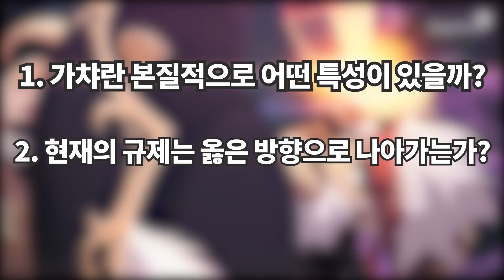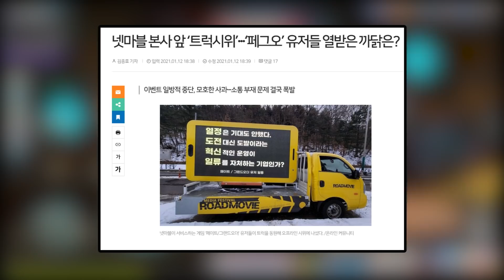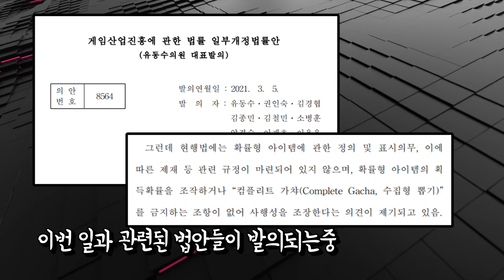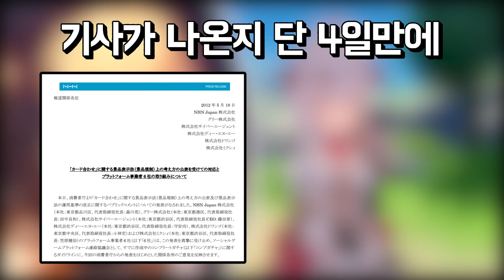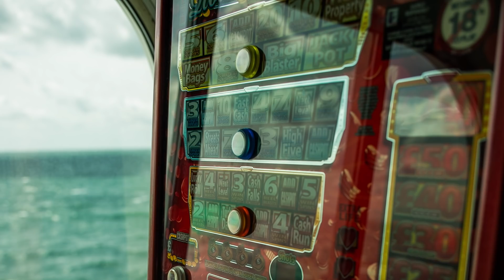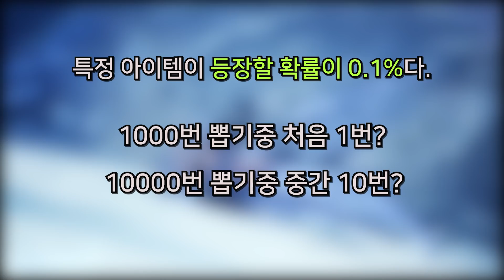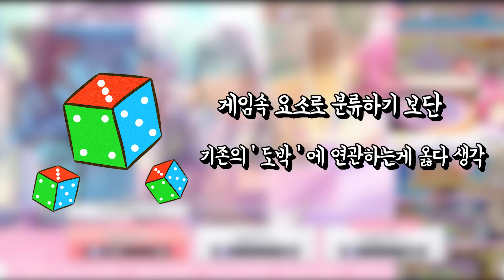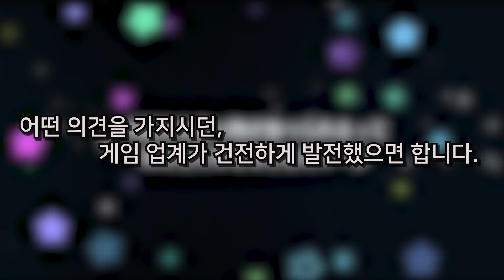확률 공개 개정안? 애초에 가챠는 도박이라니까! (feat. 메이플 확률조작)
지난 몇주동안 한동안 논란의 한 중심이 서있는 메이플 스토리의 확률 조작과 이에 따른 게임 개정안. 이에 대한 제 생각을 한번 정리해보았어요.

패치의 디코에 들어오세요!

[타임스탬프]
0:00 오프닝
0:53 유래및 특성
2:53 현 상황 정리
6:26 법안 통과의 이면적 사실
9:40 확률 공개의 실효성
11:48 최종 결론

[태그]

[자료 참고용 추천 영상]

[사용된 소스및 자료들의 출처]

[잃어버린 사행성을 찾아서] 6화: 일본 게임업계가 초고속으로 대응한 사건, ‘콤프 가챠’ -